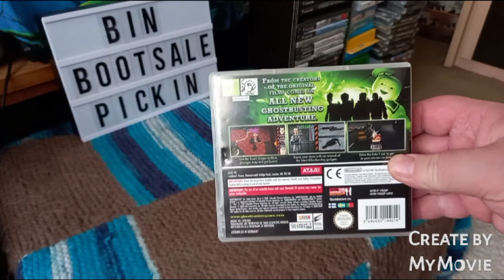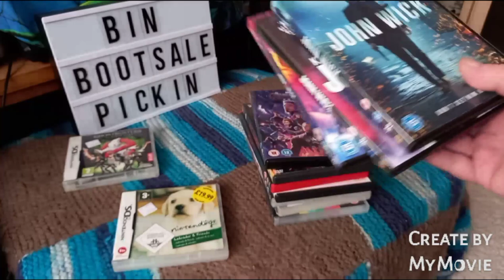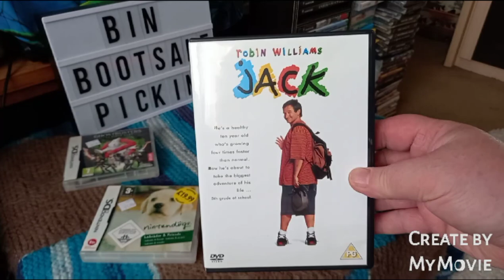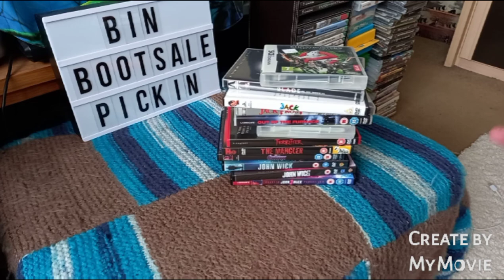Charity Shop Pick Ups Video - Dvds & Games